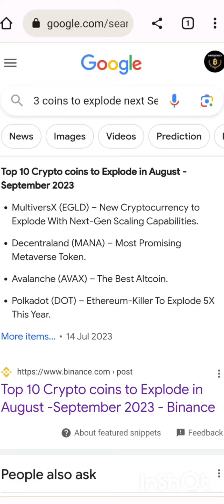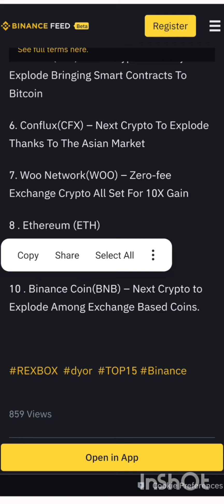✍️10 Cryptos To Explode In September 💣 💥